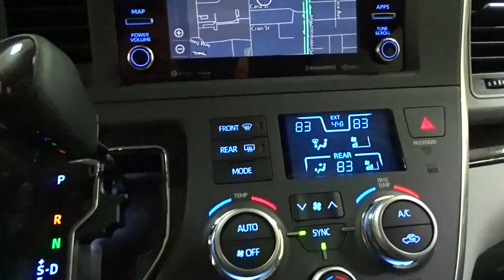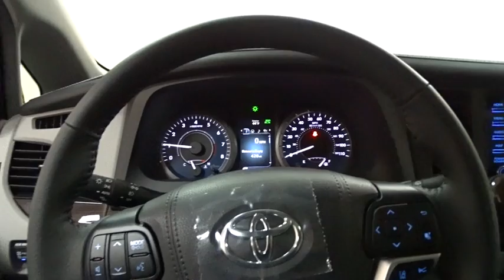2019 Toyota Sienna Des Plaines, Elmhurst, Schaumburg, Chicago, Naperville, IL T53040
Alumina Jade Metallic New 2019 Toyota Sienna available in Des Plaines, Illinois at Bredemann Toyota. Servicing the Elmhurst, Schaumburg, Chicago, Naperville, IL area.
2019 Toyota Sienna XLE Nav - Stock#: T53040 - VIN#: 5TDYZ3DC9KS016440

Bredemann Toyota
1301 W Dempster St

XLE NAVIGATION PACKAGE  -inc: 4-Corner/Back Clearance & Back Sonar  HomeLink  electrochromic rearview mirror  Radio: Entune 3.0 Audio Plus  touch-screen display  navigation  Apple CarPlay  Amazon Alexa compatibility and 6 speakers,CARPET MAT PACKAGE  -inc: carpet floor mats and door sill protectors,Front Wheel Drive,Power Steering,ABS,4-Wheel Disc Brakes,Brake Assist,Aluminum Wheels,Tires - Front All-Season,Tires - Rear All-Season,Temporary Spare Tire,Sun/Moonroof,Generic Sun/Moonroof,Heated Mirrors,Power Mirror(s),Rear Defrost,Privacy Glass,Intermittent Wipers,Variable Speed Intermittent Wipers,Rear Spoiler,Third Passenger Door,Fourth Passenger Door,Power Third Passenger Door,Power Fourth Passenger Door,Remote Trunk Release,Power Liftgate,Power Door Locks,Daytime Running Lights,Automatic Headlights,Fog Lamps,AM/FM Stereo,CD Player,Satellite Radio,HD Radio,MP3 Player,Steering Wheel Audio Controls,Auxiliary Audio Input,Bluetooth Connection,Power Driver Seat,Power Passenger Seat,Bucket Seats,Heated Front Seat(s),Driver Adjustable Lumbar,Pass-Through Rear Seat,Rear Bench Seat,Adjustable Steering Wheel,Trip Computer,Power Windows,WiFi Hotspot,3rd Row Seat,Leather Steering Wheel,Keyless Entry,Keyless Start,Universal Garage Door Opener,Cruise Control,Adaptive Cruise Control,Climate Control,Multi-Zone A/C,Rear A/C,Woodgrain Interior Trim,Leather Seats,Driver Vanity Mirror,Passenger Vanity Mirror,Driver Illuminated Vanity Mirror,Passenger Illuminated Visor Mirror,Auto-Dimming Rearview Mirror,Smart Device Integration,Engine Immobilizer,Security System,Traction Control,Stability Control,Front Side Air Bag,Lane Departure Warning,Lane Keeping Assist,Cross-Traffic Alert,Blind Spot Monitor,Tire Pressure Monitor,Driver Air Bag,Passenger Air Bag,Front Head Air Bag,Rear Head Air Bag,Passenger Air Bag Sensor,Knee Air Bag,Child Safety Locks,Back-Up Camera